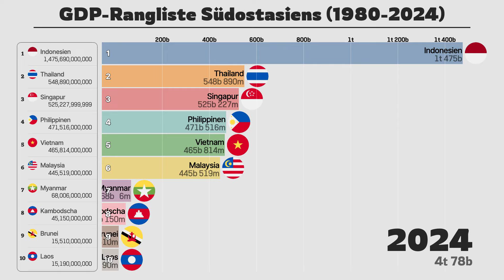GDP-Rangliste der südostasiatischen Länder (1980 bis 2024)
Diese Grafik zeigt die GDP-Rangliste der südostasiatischen Länder von 1980 bis 2024. Die Daten veranschaulichen die wirtschaftlichen Wachstumstrends jedes Landes in der Region und stellen dar, wie sich die Größe der Volkswirtschaften im Laufe der Zeit entwickelt hat. Die Grafik ermöglicht einen Vergleich zwischen Ländern mit signifikantem wirtschaftlichem Wachstum und solchen mit moderaterem Wachstum.

GDP (Bruttoinlandsprodukt): Die Summe der Marktwerte aller Endgüter und Dienstleistungen, die innerhalb eines Landes in einem bestimmten Zeitraum produziert werden. Es ist einer der Hauptindikatoren zur Messung der Wirtschaftsgröße und der gesamtwirtschaftlichen Aktivität.

✨Möchten Sie mehr Diagramme? Starten Sie hier!

[Interaktionsdiagramm]
Bitte überprüfen Sie das Interaktionsdiagramm für "GDP-Rangliste der südostasiatischen Länder (1980 bis 2024)".